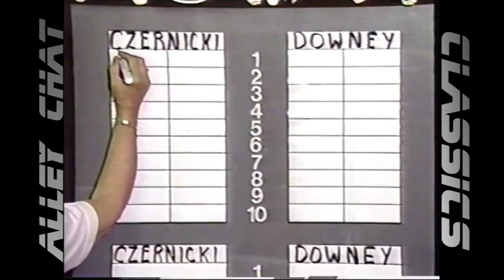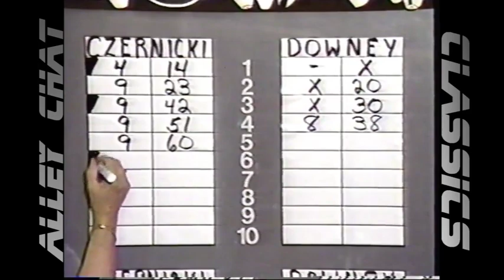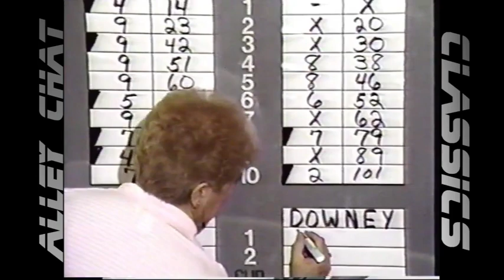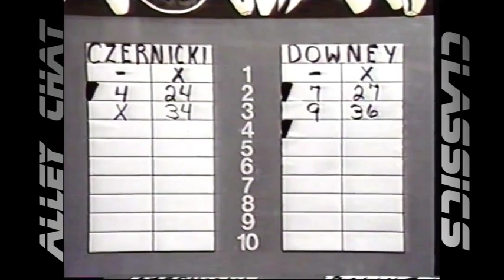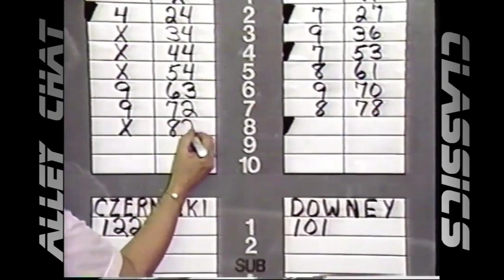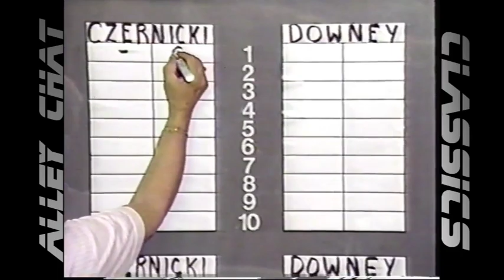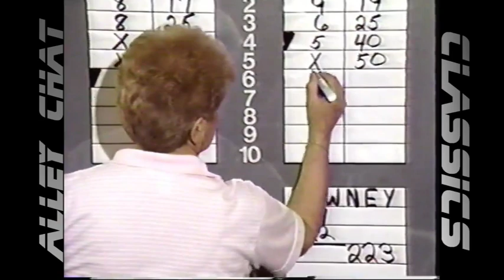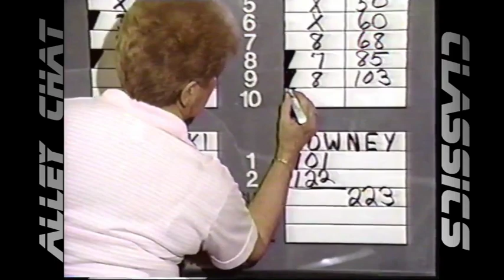Alley Chat Classics - Big Shot Bowling - Stasia Czernicki vs. Carol Downey